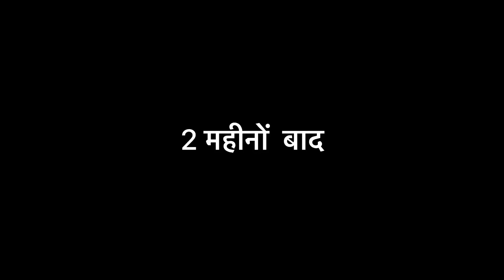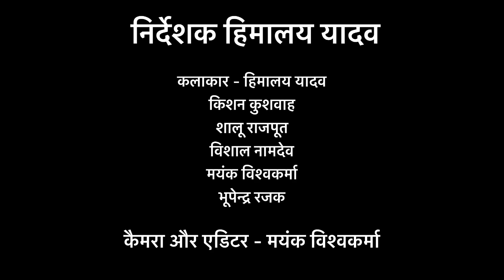बुंदेली फिल्म।। आवास कुटी।। hariya bhaiya bundeli star ।।